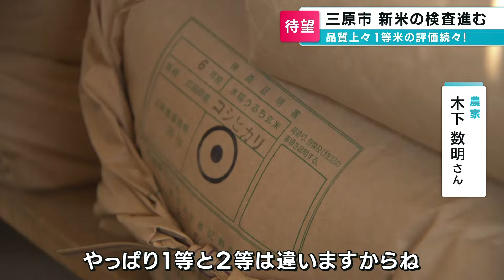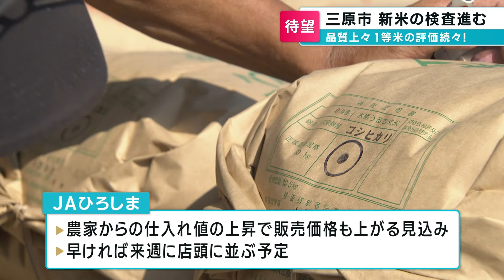品薄”と価格高騰の中 新米の検査がスタート「品質的には上々なのでしっかり味わって」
コメの“品薄”と価格高騰の中、三原市では、新米の検査が始まっています。

2024年9月6日放送